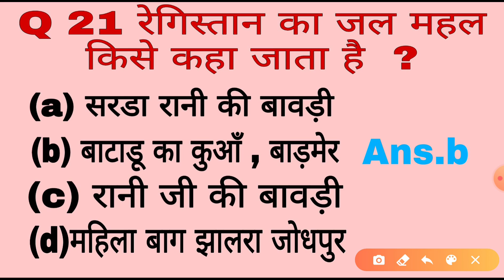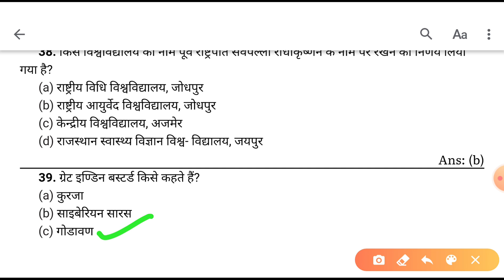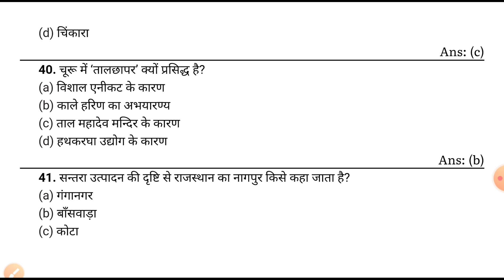Rajasthan G.K. General Awareness.MCQ 20 Question, RPSC , BSTC, PTET , PATWAR. All. EXAM.